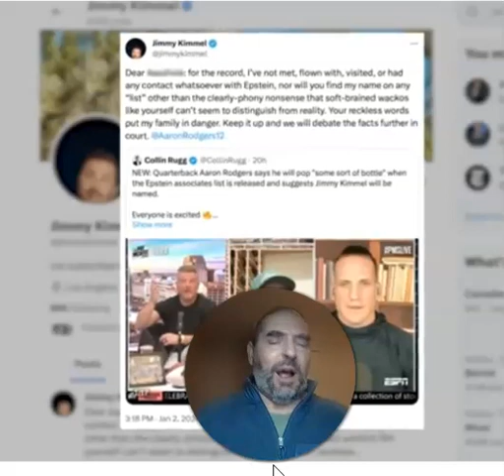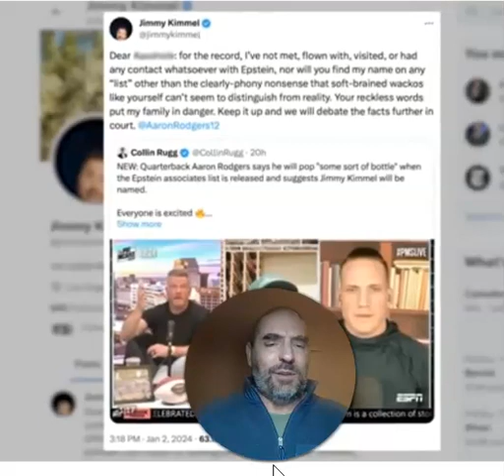The long-running Aaron Rodgers-Jimmy Kimmel beef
Recently on the Pat McAfee Show, Aaron Rodgers joked that his longtime nemesis, Jimmy Kimmel, might end up on the Jeffrey Epstein list. It was a dig, a joke and one that if the roles were reversed, would have been lauded as "funny" if Kimmel had said it on his show. But as far as I'm concerned, Rodgers is the comedian and Kimmel can't take a joke.